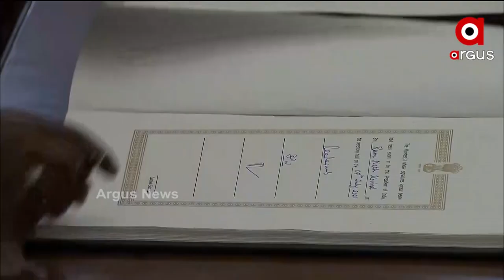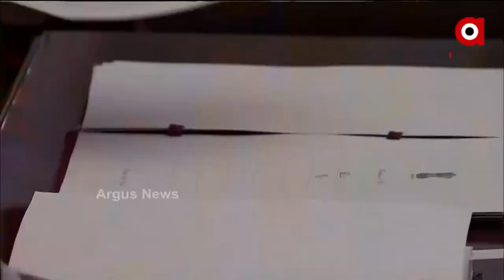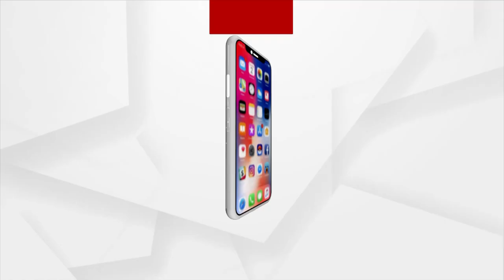PRASNAKALA: ସବକା ସାଥ - ସବକା ବିକାଶ- ସବକା ବିଶ୍ବାସ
Modi's Cabinet Reshuffle: Full list of ministers and the portfolios given to them.